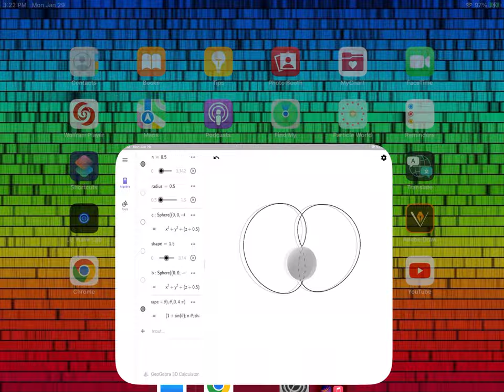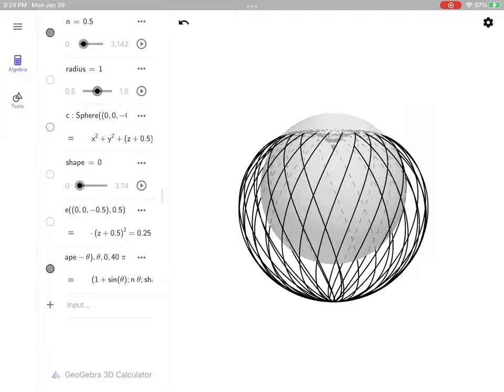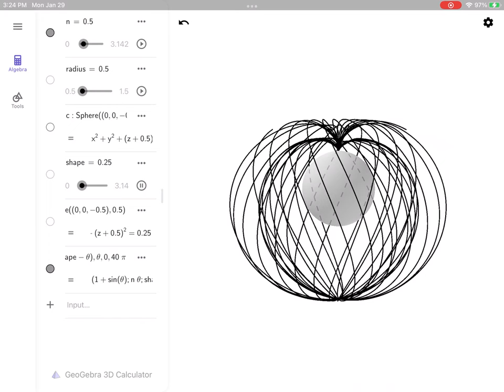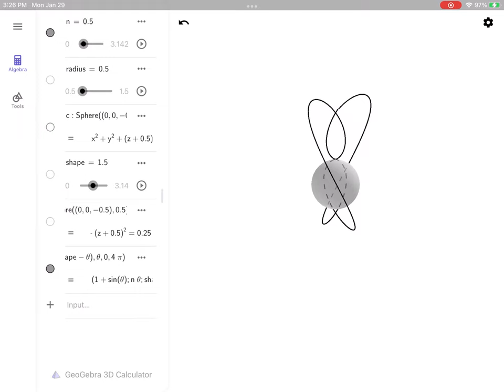A cardioid is a trefoil knot in disguise? II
First direct recording off my iPad.

Exploring the curve for a cardioid and how it seems to also be a trefoil knot in its alternate view. Image posts to follow regarding this alternate view.
The trefoil not only in the one regular form beautifully represent the 3 EM fields (static, electric, magnetic) but in this form can represent the two full rotations, one matter, one antimatter, needed to describe the surface. These two regions interface at the single knot. Time. Neutron surface. Singularity.

I don’t go woo much but the Aztec symbol for time is I believe an eye in between twin intertwined coils.